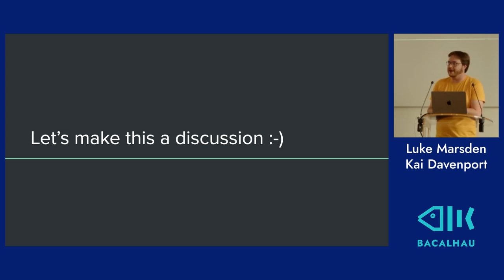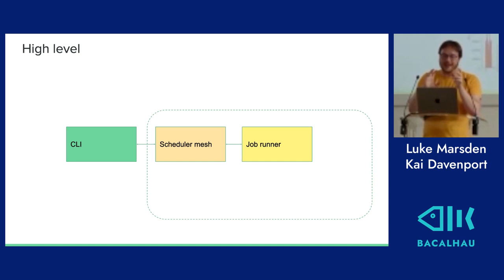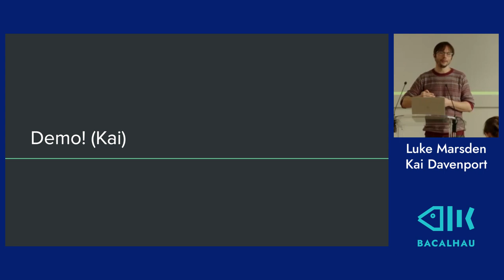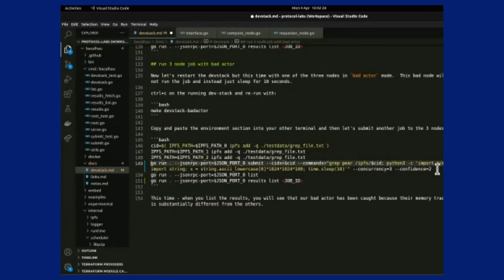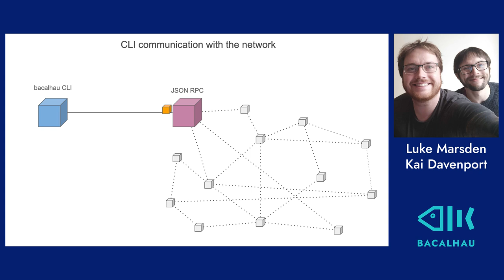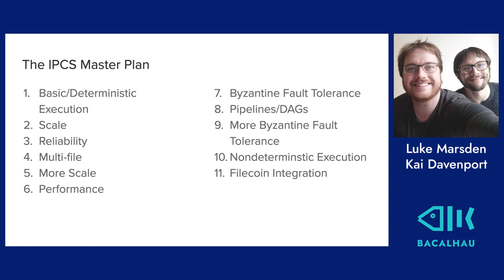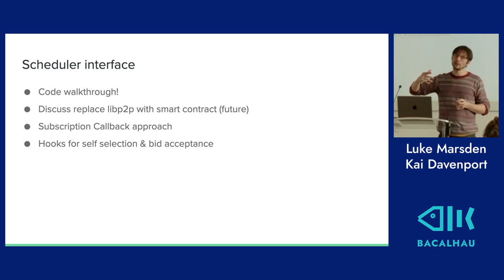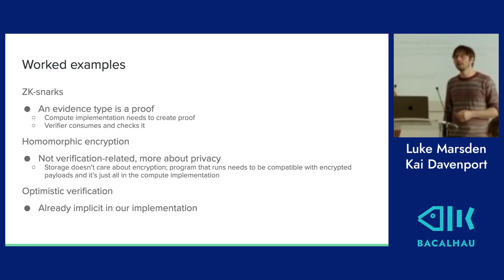Bacalhau Architecture and Pluggability - Luke Marsden and Kai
Over three days in April 2022, we brought together 50+ people from across the ecosystem (Starfleet, OuterCore and PLN) to discuss opportunities and architecture of Compute over Data.

- Review of the current state of Bacalhau architecture
- Discussion on core challenges to be solved (verifiability, scale, isolation)
- Components of the Bacalhau architecture to be made pluggable by the community